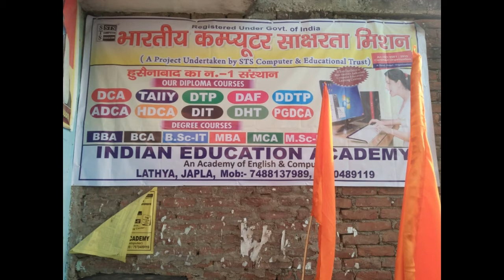THE LIFE OF REAL MAN